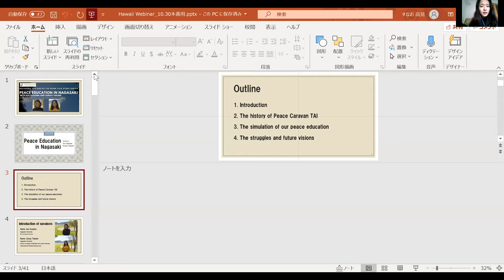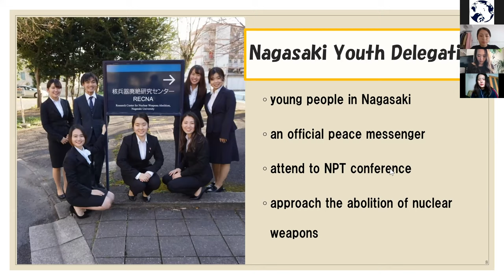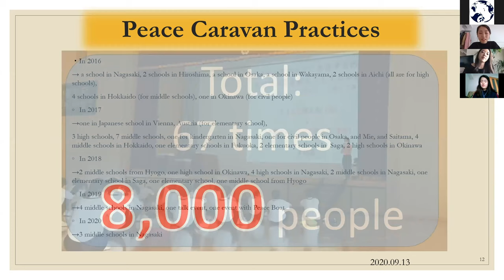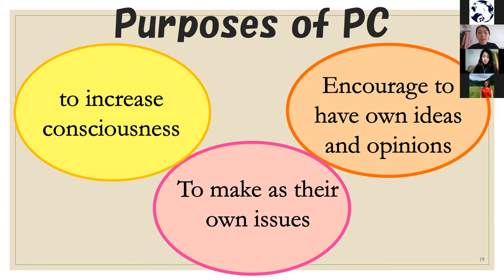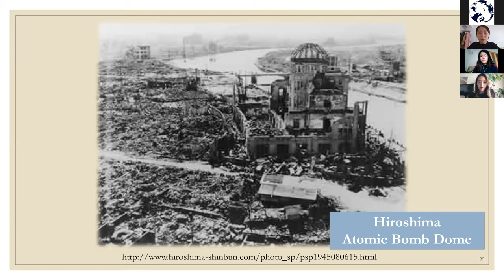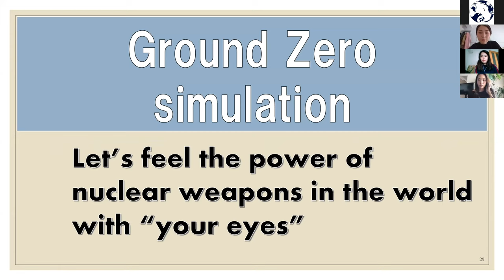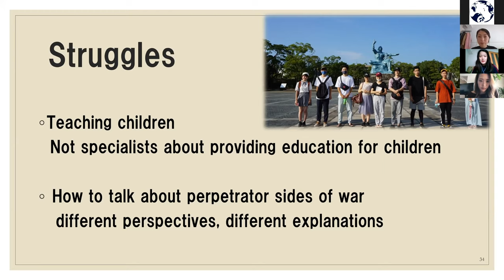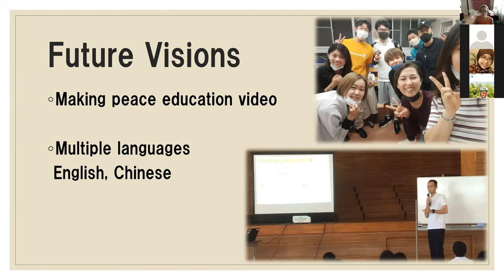20201029 | BEBTSS | Peace Education in Nagasaki | Aoi Osajima and Sunao Takami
Beginning and End of the Bomb talk story series.
Learn about resiliency during unprecedented times.

"Peace Education in Nagasaki" with Aoi Osajima, Sunao Takami, and moderated by José Barzola

The Story:

Join us to learn about the Peace Caravan Tai and Nagasaki Youth Delegation, volunteer students from Nagasaki University, who provide peace education to youth and the lessons learned from it.

About Speakers

Aoi Osajima and Sunao Takami are students at Nagasaki University. Before living in Nagasaki, they lived in other prefectures and only had a little basic peace education at school. However, since Nagasaki, they have learned about the history of the atomic bombing of Hiroshima and Nagasaki that have led them to learn further about peace education. They now provide peace education as part of the Peace Caravan Tai and Nagasaki Youth Delegation in Nagasaki.

About José Barzola:

José Barzola has a passion for creating social change through nonviolence, nurturing relationships that transcend cultural barriers, and focusing on issues of diversity, inclusion, and equity. He is a highly organized higher education administrator with over 20 years of experience and success in administration, student development within academic and student affairs.

To learn more about the Conflict and Peace Specialist, visit us